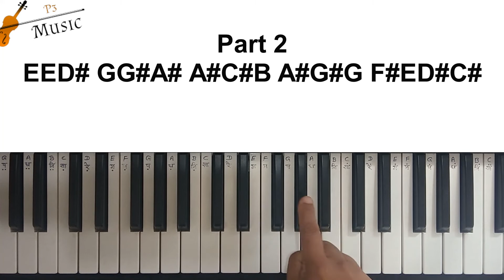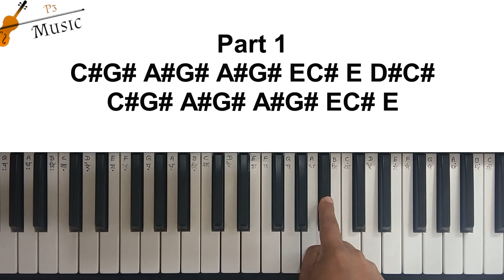Hero Flute Music Piano Tutorial with Notes l मिनटो में पियानो पर बजाना सीखे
P3 Music के सारे वीडियो देखने के लिए निचे दिए link पर click करें

Hello and welcome to P3 music. My name is Pramod Singh and I'm a music lover based in Ranchi, Jharkhand, India. Learning music is one of the best ways to entertain and exercise your mind as well as relieve stress, and improve your overall coordination.